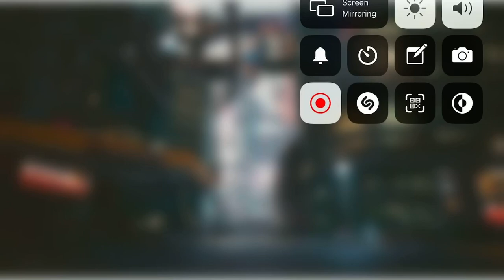Playboi Carti- "Ghetto flowers" (Prod By Adrian)